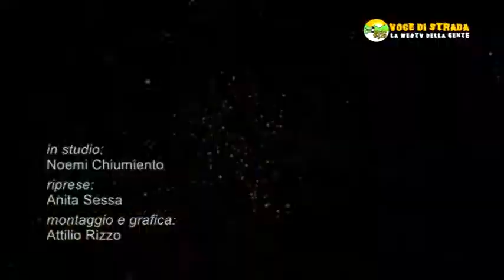Oroscopo del giorno 21 Novembre